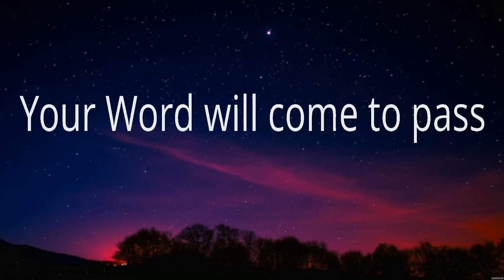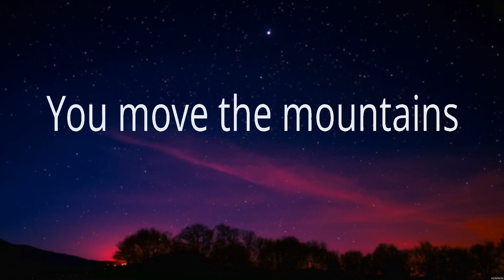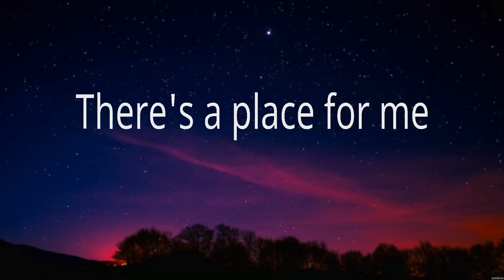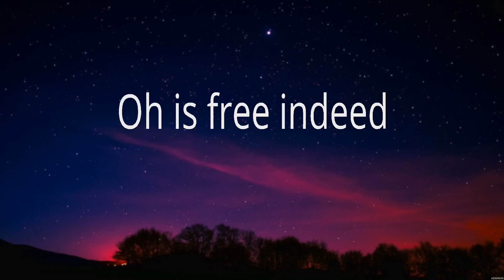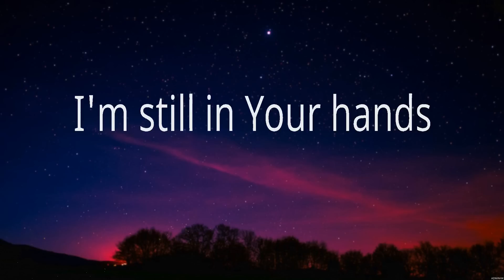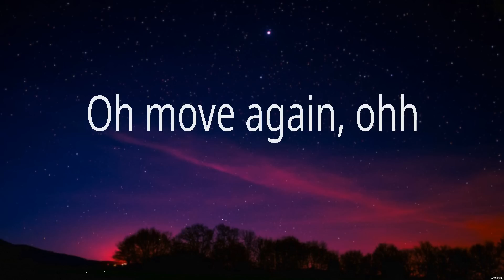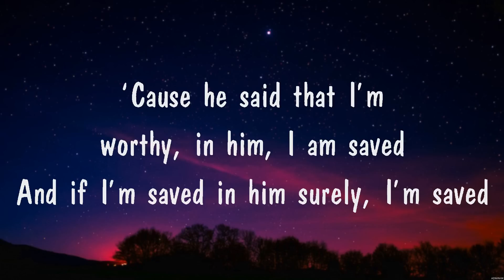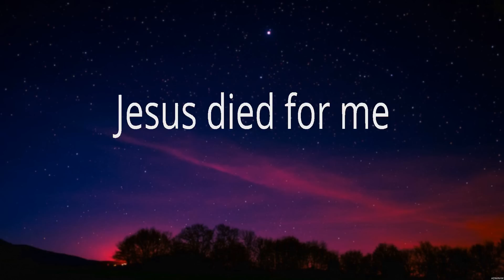Elevation Worship - Do It Again (Lyrics) Hillsong Worship, Elevation Worship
1. Elevation Worship - Do It Again
2. Hillsong Worship - Who You Say I Am
3. Elevation Worship - Do It Again
4. My Father Says
5. Hillsong Worship - Who You Say I Am